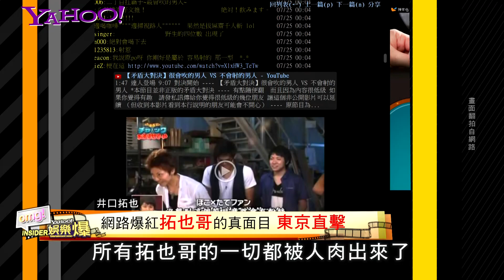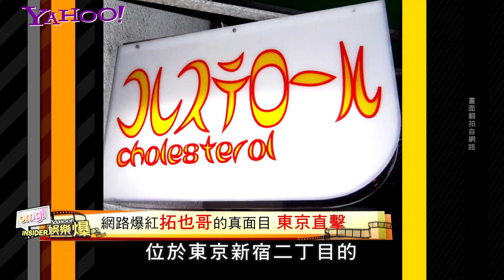【Yahoo 娛樂爆】網路爆紅「拓也哥」的真面目 東京直擊